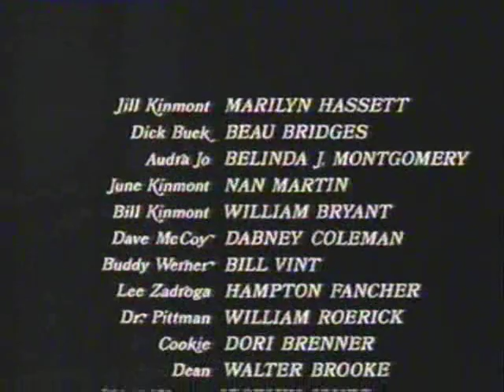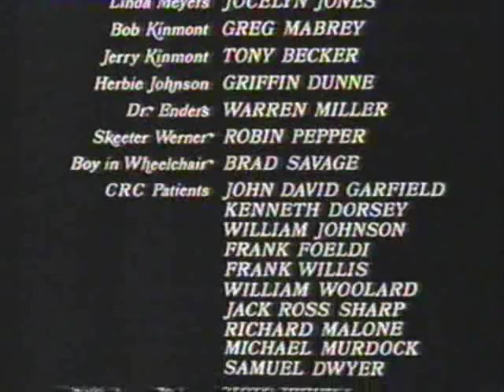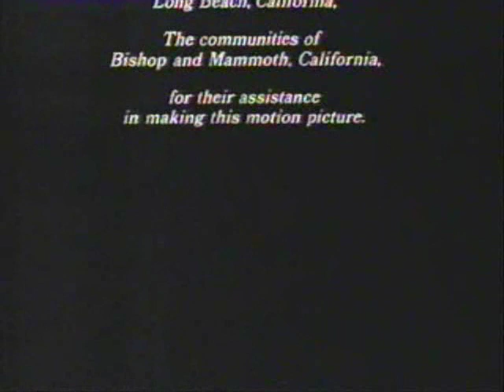Window To The Sky - The Otherside Of The Mountain PART10